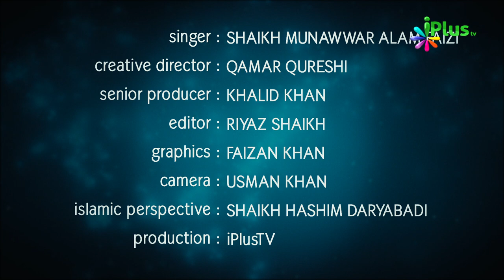Dekho Jidhar Nigah Se.... | Khoobsurat Hamd | iPlus TV